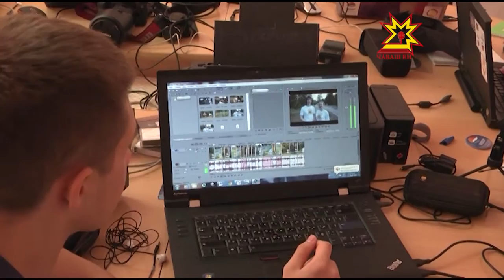Атăл çинчи тĕл пулусем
Çак кунсенче «Атăл çинчи тĕл пулусем» фестиваль иртрĕ. 26-мĕш хут иртекен уявăн тĕп тĕллевĕ _ çамрăксен хаçат-журналне, киностудисемпе фотоклубсене аталантарасси, ачасемпе яш-кĕрĕме социаллă пурнăçа явăçтарасси. Пулас журналистсен ыйтăвĕсене Республика пуçлăхĕ Михаил Игнатьев та хуравларĕ.